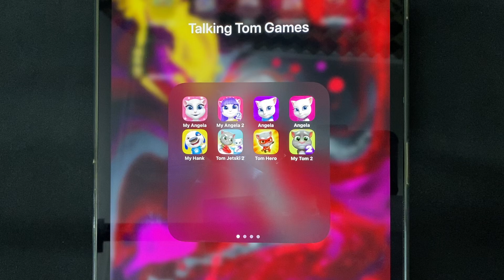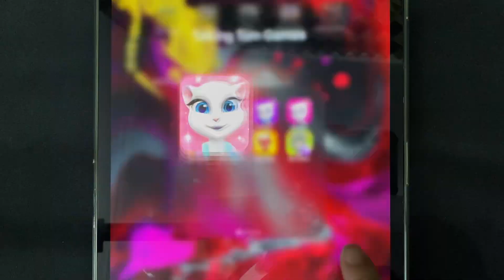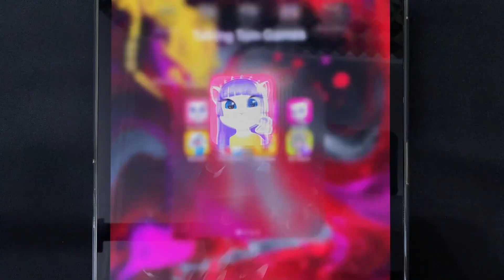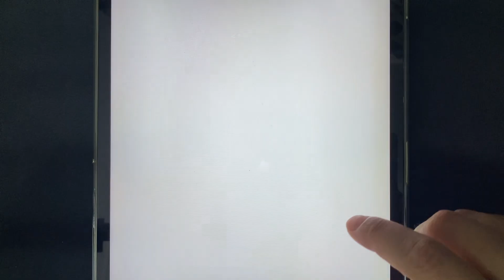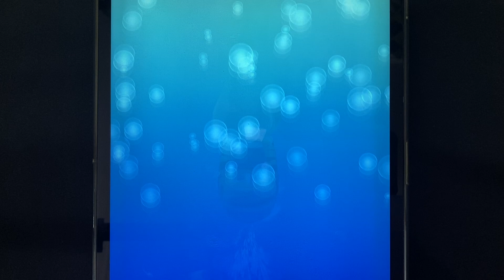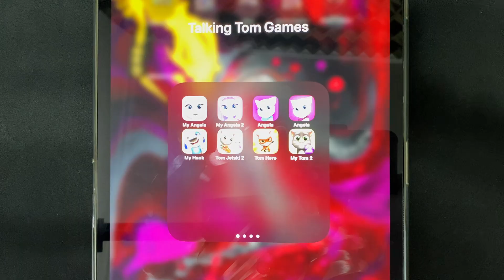My Angela, My Hank, Angela, Tom Jetski 2, Tom Hero, My Angela 2, My Tom 2